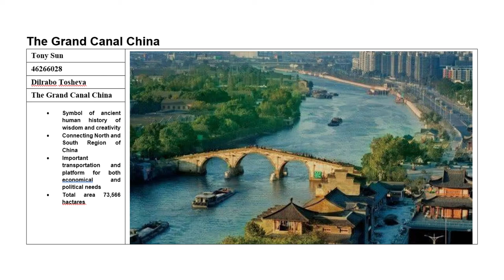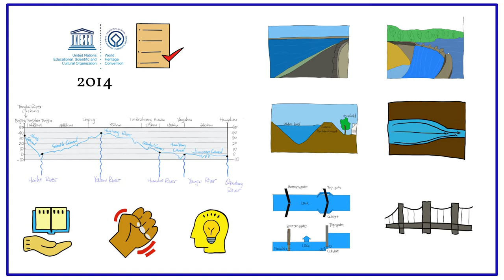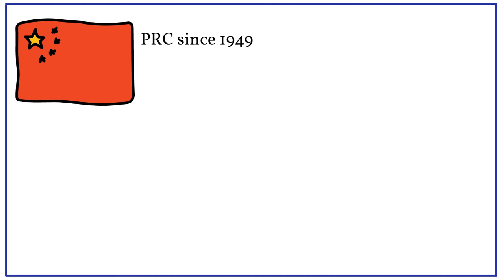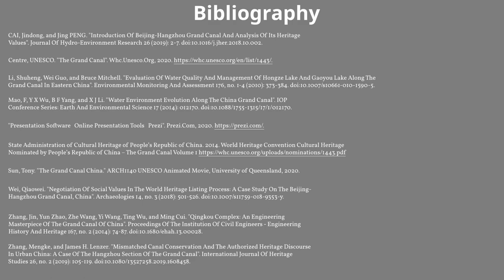UNESCO Grand Canal China Animated Movie Project Submission